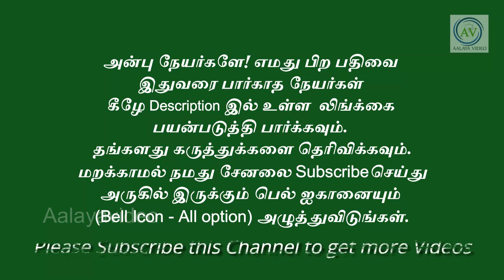கண் நிறைந்த கருடசேவை அன்று மறவாமல் மனமுருகி இந்த பாசுரத்தை சொல்லுங்கள்! periyava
வாழைக்காய் சூட்சுமம்! அமாவாசையில் வைக்க வேண்டும்! ஏகாதசியில் கூடாது ஏன்? periyava @aalayavideo